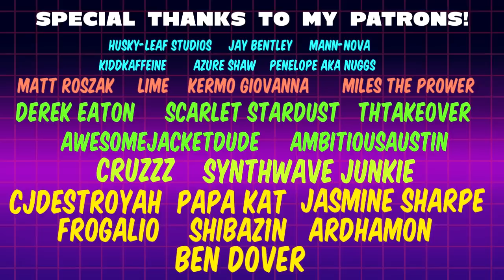Knuckles Needs Knuckles' Power - Movie Knuckles Vs. Game Knuckles Animated Parody Cartoon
Sonic Movie 2's trailer still rages on with popularity, so here's more Knuckles! And MORE Knuckles!

A huge shoutout to  @RecD   for the music and assistance with writing the video!

 @Axel Lazuli  also helped out tremendously as well and kept a watchful eye over the quality as it was being made! Go check her channel out too!

CAST:
jordopriceva:  Movie Knuckles
TheOnlyFlorence: Game Knuckles

Husky-Leaf Studios
Azure Shaw
Penelope aka Nuggs
Jay Bentley
Mann-Nova
KiddKaffeine
Miles the Prower
Matt Roszak
Lime
Kermo Giovanna
THTakeover
Derek Eaton
Scarlet Stardust
AmbitiousAustin
AwesomeJacketDude
Cruzzz
Caleb the Synthwave Junkie
Jasmine Sharpe
Papa Kat
CJDestroyah
Ardhamon
ShibaZ1n
Frogalio
Ben Dover

Also a big thanks to my channel members:

TheoNickz
Super Wayne Wallace the Best, Villain Eater
Ardhamon5000
Cringe boi less go
TH Revolution
HyperStudios
SEIYIRIT
lawaryn the hedgehog
Frogalio
the beatbox king
jjstoj Vlogs
Super Wayne Wallace
Thatoneanimator
jjstoj Vlogs
Korexxy
Chaos Of the Protectors
Justin Riddick
Just Yuri
lawaryn the hedgehog
Spikes Rogue Storm
renay stevens
Sébastien Mathieu
EmuEmi
MJ Games
Shiba Z1nfinity
DevilSwordOmar
Shaunda Swearingen
Sébastien Mathieu
SilverTheColdSteel
Franklin YT
ZenUnique
Uberhawg
TheBeardy Artist
Super Teddy 2005
SynchroProdigy
Zarex animates official
Lolli animates
sunchips19
De Oliveira Denys
EULA PONA
Please sent help
Someone You Care About
AmbitiousAustin
That 1 Pooka of YT
Tracy Wicks
Fang the Faker
zylan
Ronin238
Tyler da Melon Dragon
Bryan Sonic Games
Among Us player
SNESS
JP ART BRO 909
Penelope The Cow
Spooki Kraze Takoyoshi
Snake-a-doodle
Seiyi The Mystical Wolf
Awesome Catlady
UzumakiFlow
JazoMcSpazo YT
Nutkles
faithshantell
Cjdestroyah Animation
Western Sonic
Little Blur
Scarlet Stardust
Ardhamon5000
Blueblur Production
Thanos The Mad Titan
Calypso
Ben Dover
Ashlynn216 :D
Deocks
Papa Kat
Kermo Giovanna